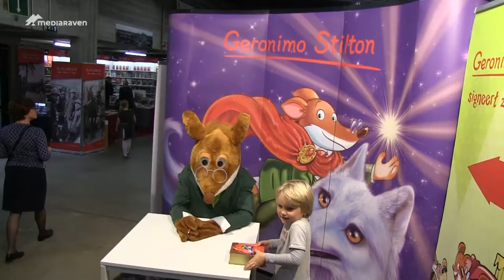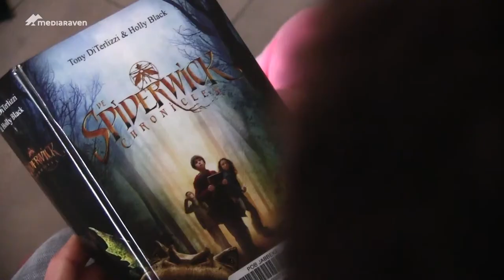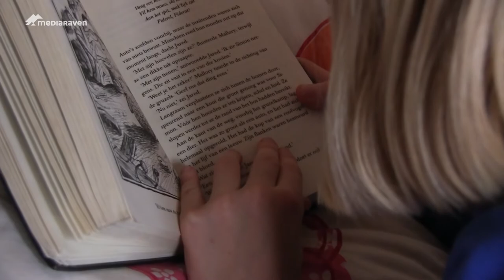Jonge boekenlezers: Rune (10)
Tijdens de Boekenbeurs in Antwerpen laten we enkele jonge lezers aan het woord. Allemaal hebben ze één gemeenschappelijke hobby: lezen. Vandaag brengen we een bezoek aan Rune. De 10-jarige vertelt over haar lievelingsboek Spiderwick. Daarnaast hebben we het over het verschil tussen strips en leesboeken.